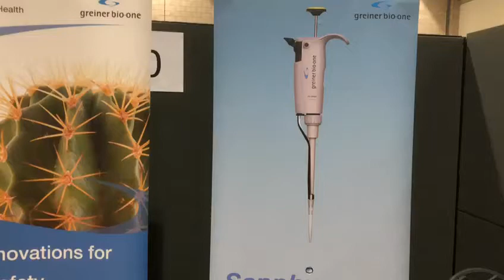Punchline TV: Stroud Ambitions - Noel Annett, Greiner Bio-one